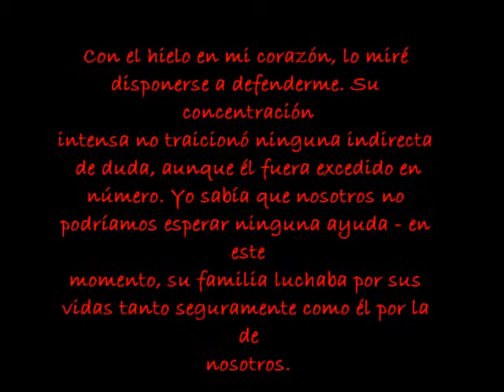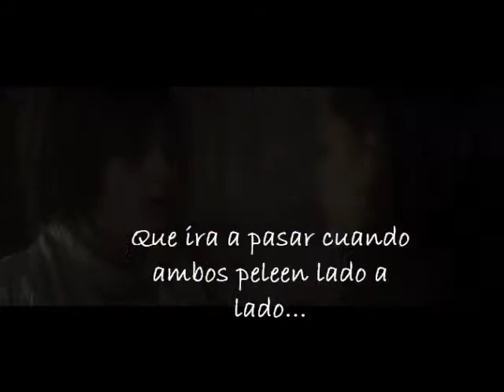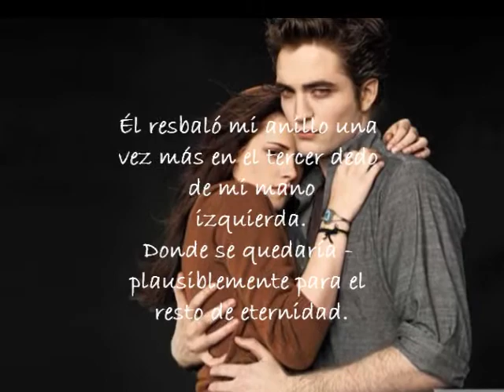Eclipse1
Video realizado para diversion y entretenimiento para todos los que somos fans de Twilight en general,contine fotos,escenas y frases de eclipse.. realizado para la pagina Twilighters por siempre y para siempre jamas..